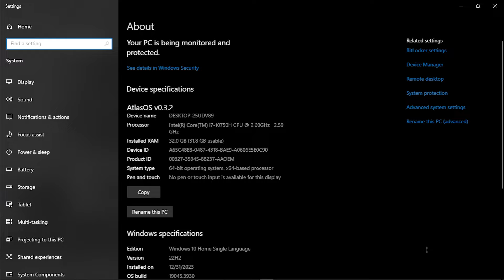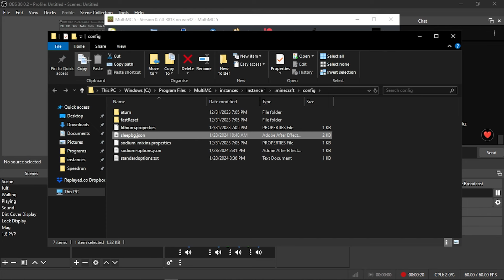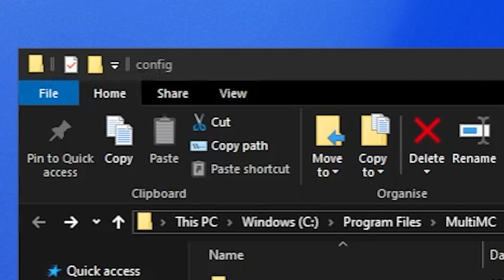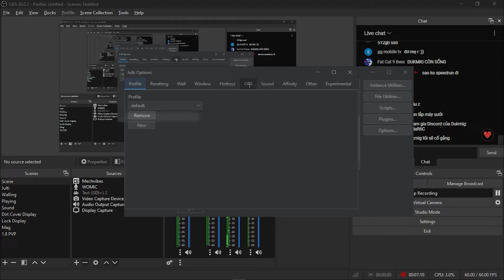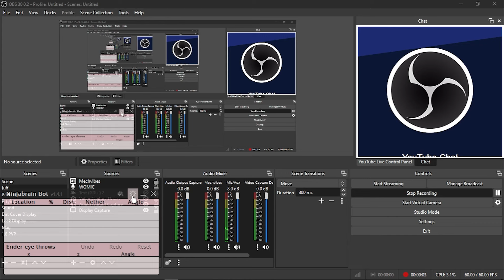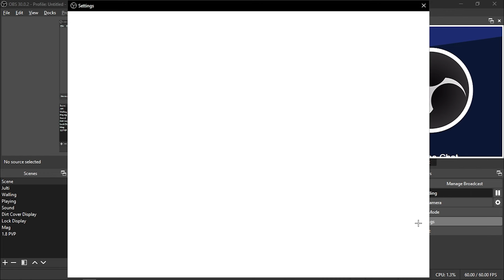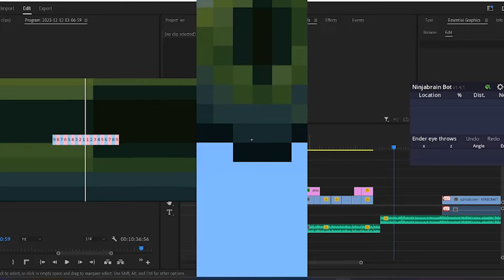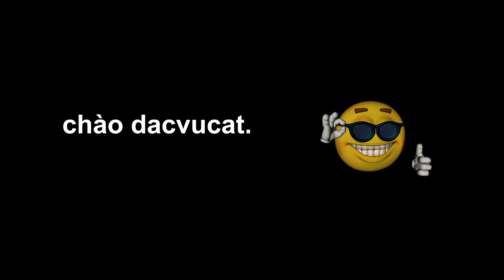Hướng dẫn MULTI INSTANCE và BOAT EYE [Tutorial]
THAM GIA DISCORD NẾU ĐẸP TRAI VI

0:00 Giới thiệu
0:30 Máy bạn có Multi được không?
0:53 Cài instance và mod.
1:29 Cài multi.
4:39 Cài boateye.

Footage từ doogile và hơn.

Lưu ý: không sử dụng video để reupload trên nền tảng khác khi không có credit. Bản quyền video thuộc dukmig.